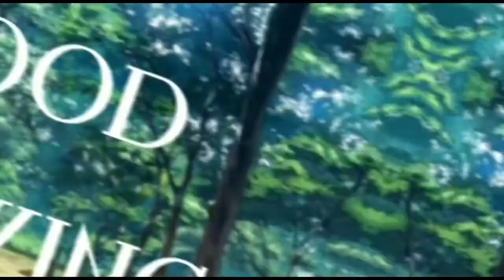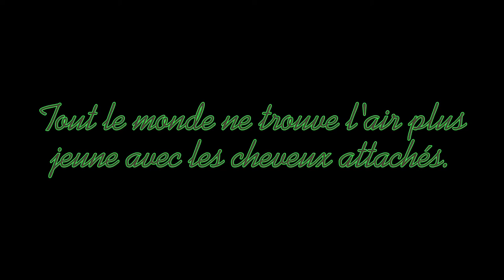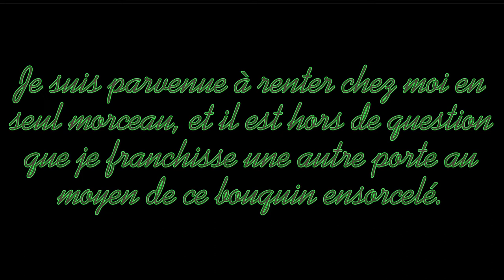🔮\\Library Jumpers || S1 La Voleuse de Secrets ||Ép 4//🔮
Série non originale,
Inspiré de la trilogie de Brenda Drake